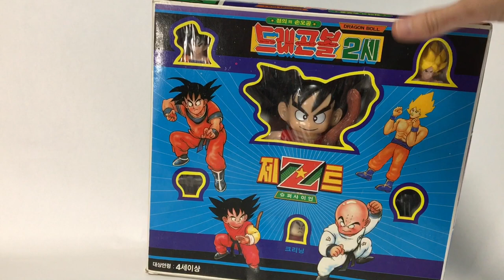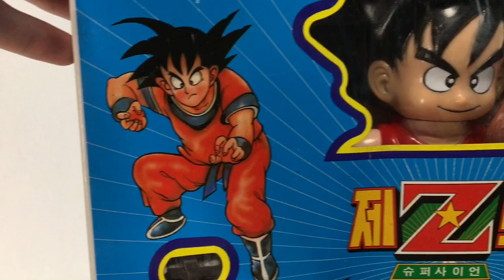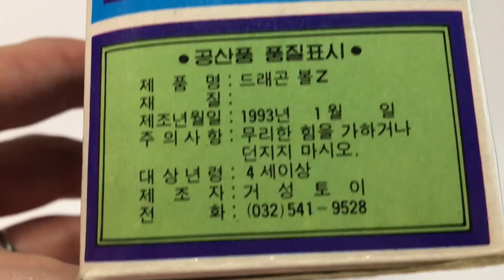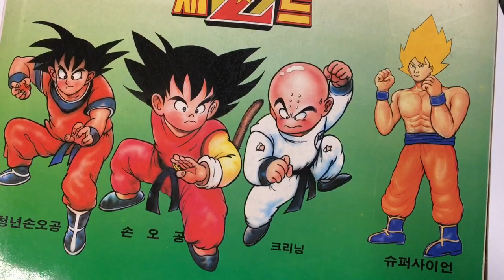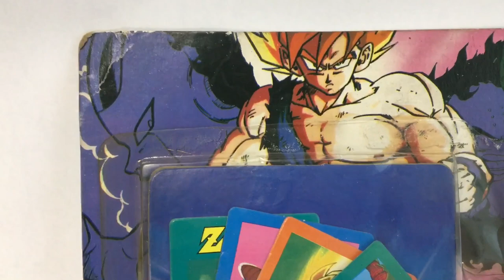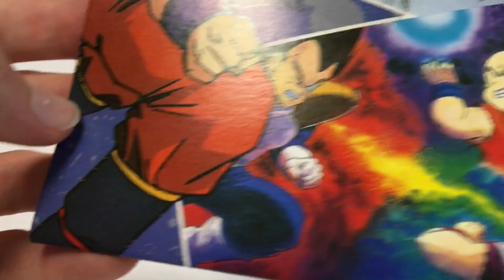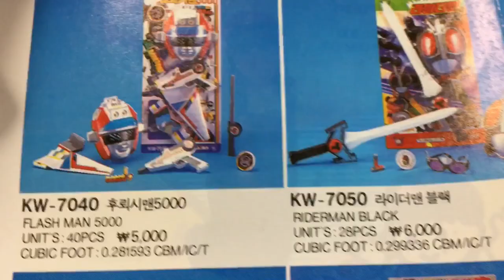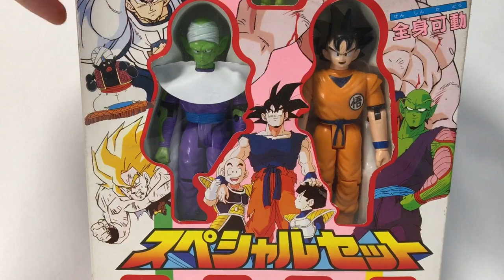EXTREMELY RARE BOOTLEG DRAGON BALL SOFUBI FROM KOREA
for more awesome Korean bootleg treasure!!